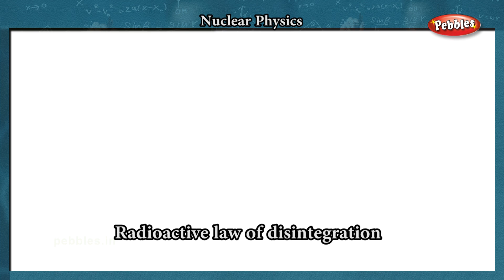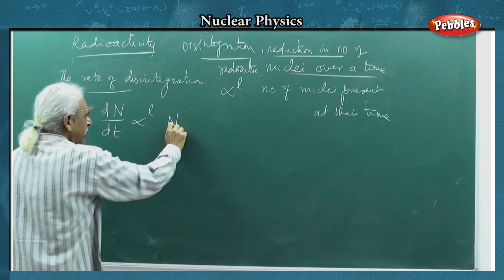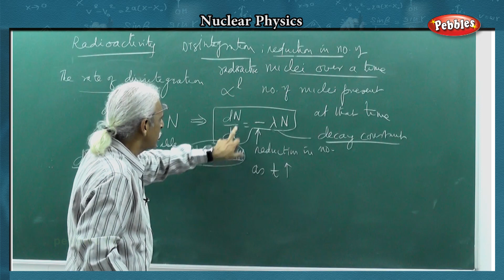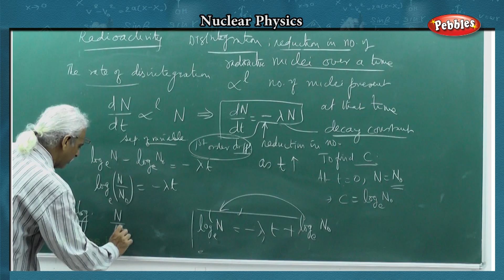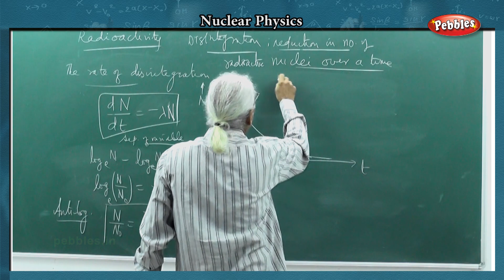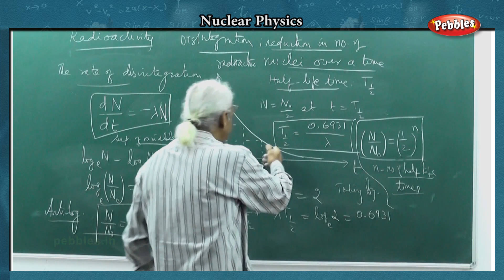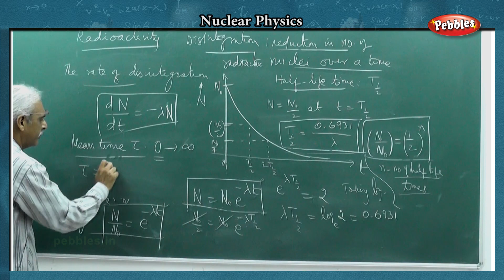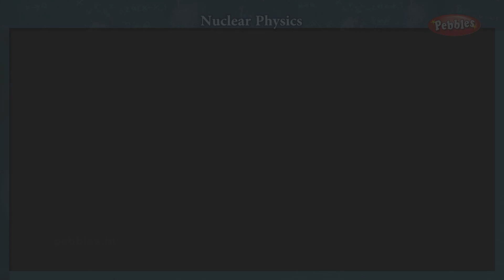12 Physics | Nuclear Physics - Part - 11 | TN Syllabus ( L08_E11)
Class - 12 Physics  | Nuclear Physics  - Part - 11 |  TN Syllabus Code( L08_E011)